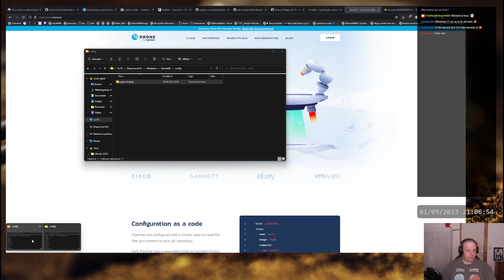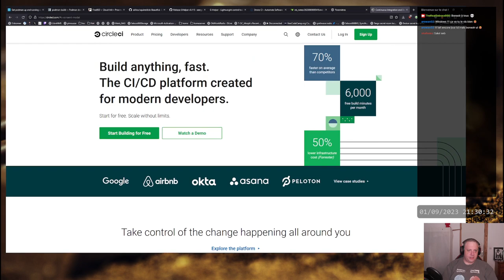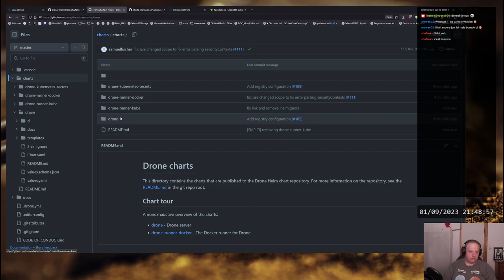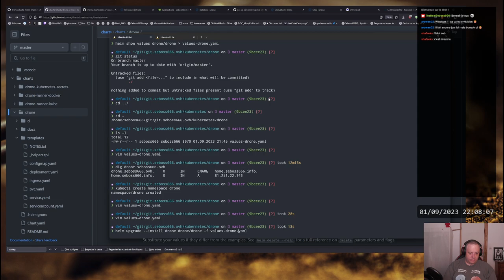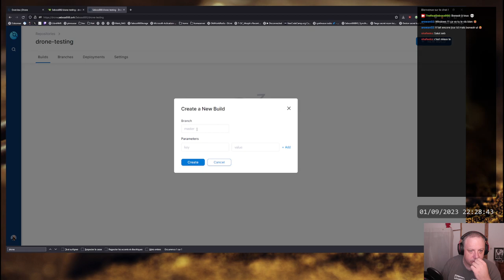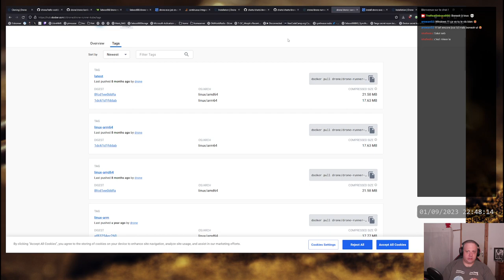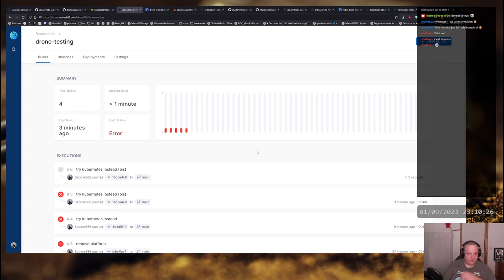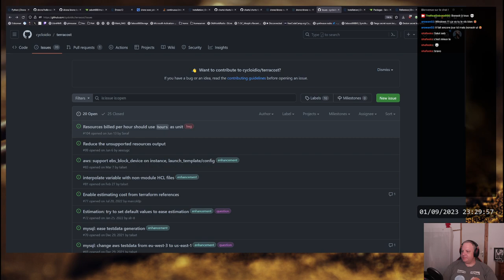Course de Drone-CI !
Challenge du jour après avoir causé, installer drone-ci et tester un premier pipeline pour valider le fonctionnement du tout :)

La doc référence pour la configuration de Drone (son intégration avec gitea, toussa)